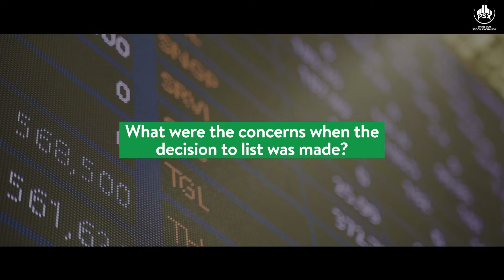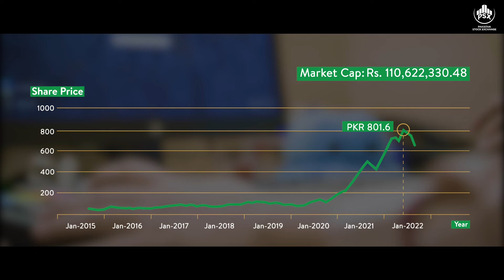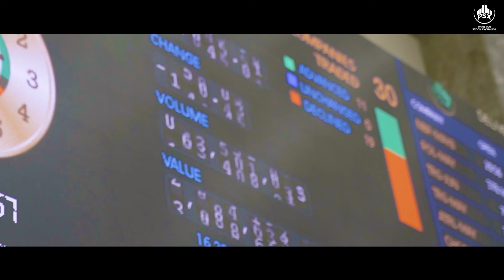Pakistan Stock Exchange Case Study 01: Journey to Initial Public Offering with Systems Limited